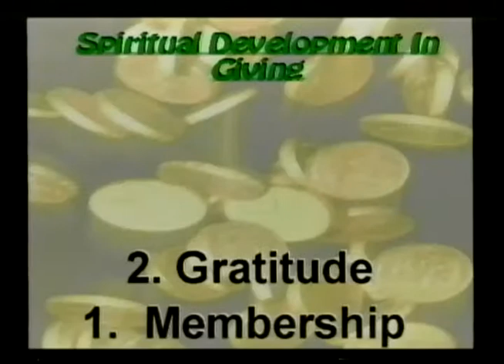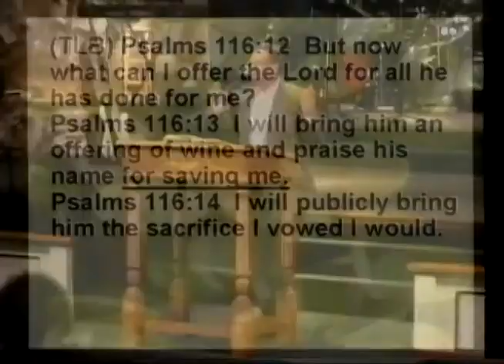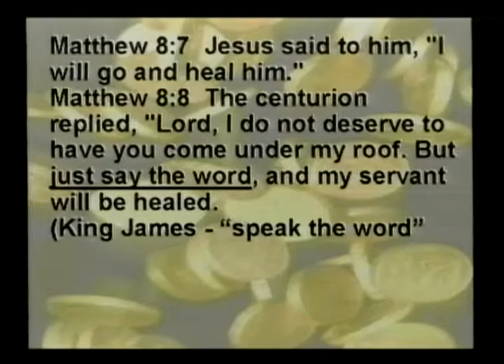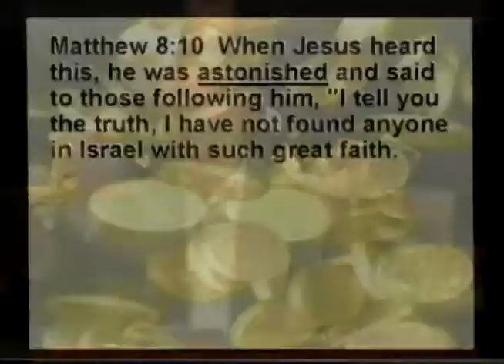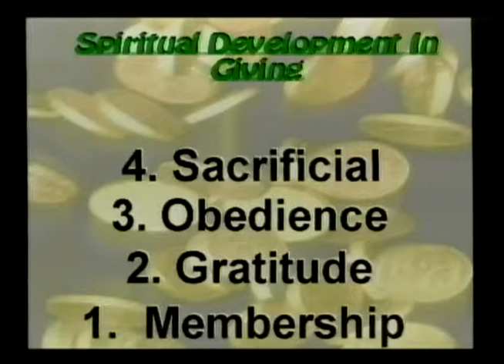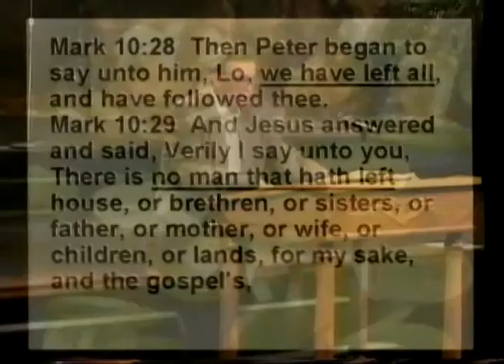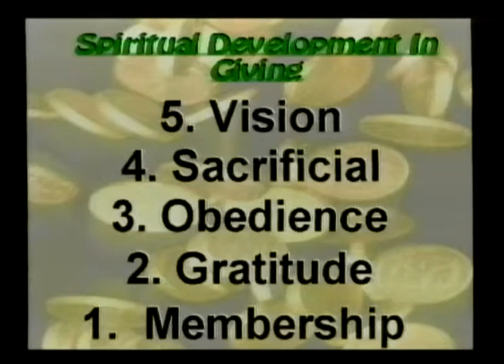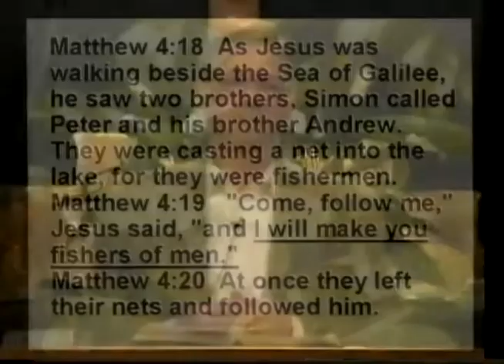Spiritual Development in Giving - By Pastor Delbert Young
We are all traveling through this journey with Jesus. We will all develop to a certain point in the levels of giving. God will bless anything we give to his kingdom, but he desires that we enjoy Financial Liberation. Some of us are at the membership giving level. Some of us are at the gratitude level. Some of us are at the obedience level. A few are at the sacrificial level.